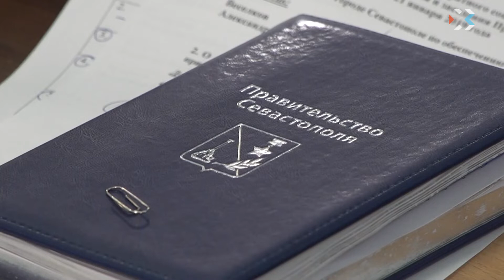Дмитрий Овсянников поручил проверить работу Севприроднадзора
Губернатор Севастополя Дмитрий Овсянников недоволен работой Главного управления природных ресурсов и экологии. Претензии на аппаратном совещании он адресовал начальнику Севприроднадзора Сергею Самойлову.